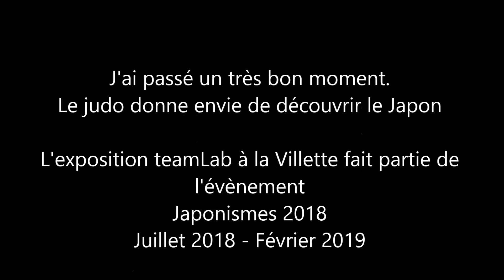teamLab : au-delà des limites - La Villette vu par Cestquoitonkim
J'ai vécu une très belle expérience. Ce n'est pas à proprement parler du judo toutefois c'est en lien avec le Japon et plus exactement Japonismes 2018 qui met à l'honneur le Japon jusque Février 2019. Je vous partage quelques images de l'exposition teamLab - Au delà des limites située à La Villette. C'est une œuvre immersive réalisée par le collectif Japonais teamLab. Vraiment très sympa :-)